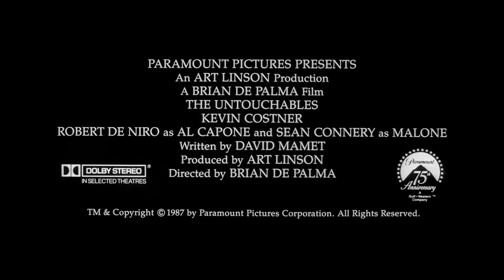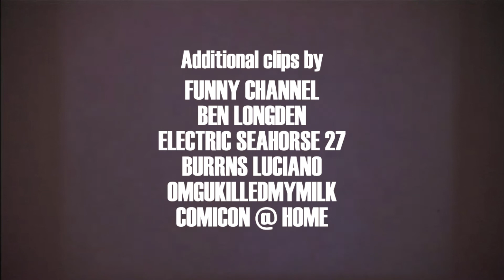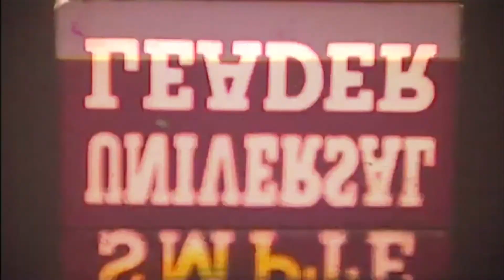Reel Geeks: Episode 46 - The Untouchables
@reelgeekshfx on Twitter and Instagram

Having worked too hard to create holiday content, what better way to celebrate the end of 2020 than with a first for the Reel Geeks?  Join Mike, Crash, and Veda for the first ever Reel Geeks Drunk Show!  The booze is flowing more freely than Capone bribes to the Mayor's office as the crew discusses this Prohibition Era classic, 1987's "The Untouchables" from Brian De Palma!

Will the general audience love of the film continue with the Reel Geeks?  Can Mike still do a Sean Connery accent once the rum kicks in?  Hit play to find out!

Geeksploitation Entertainment presents "Reel Geeks", an extensive movie review show for recent releases in geeky cinema (e.g. films in genres like sci-fi, fantasy, action, horror, etc., and/or categorized as comic book based, video game based, etc.).

Originally recorded in Halifax, NS, Canada

Hosts: Mike Montgomery, Crash Ann Burn and Elisaveta Wynters

Video: Whereby Video Conferencing

Category
Film & Animation
License